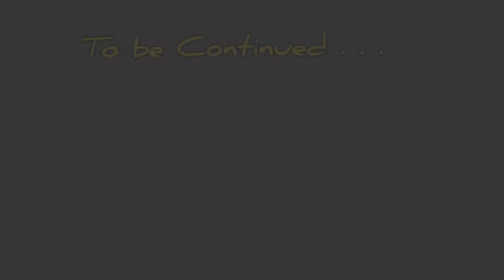Azolla | The Making of our Azolla Bed | PART 1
The Making of our Azolla Bed🍀☘